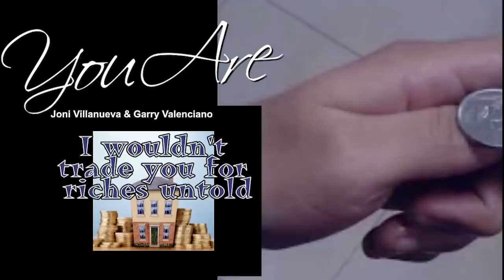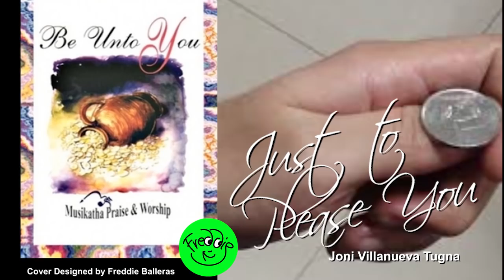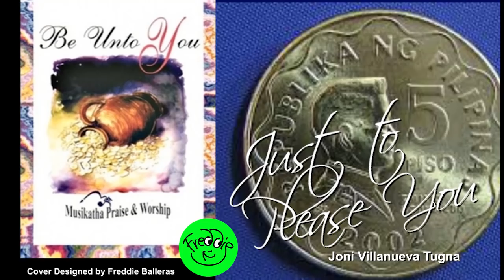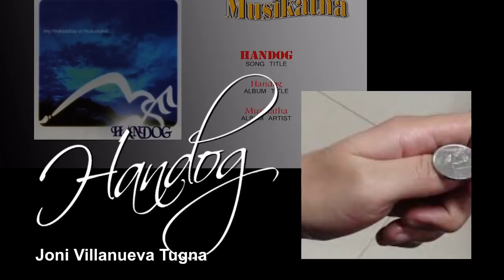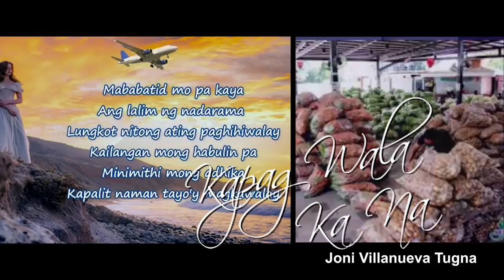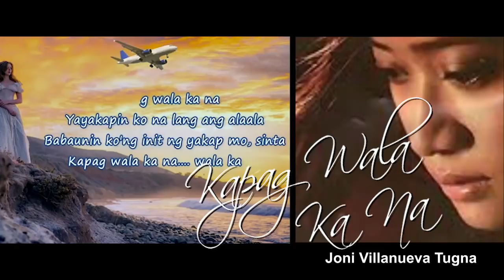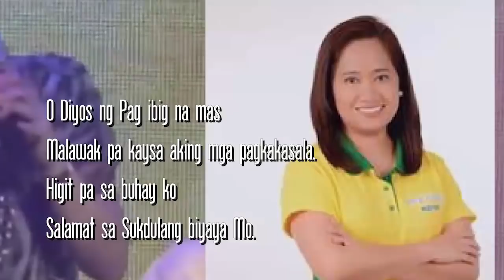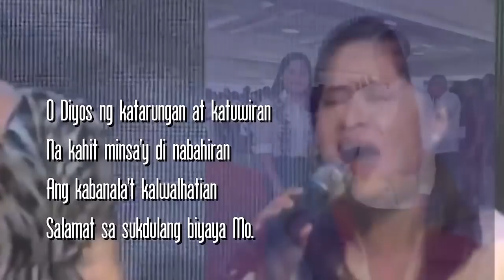The Best of Mayor Joni Villanueva Tugna